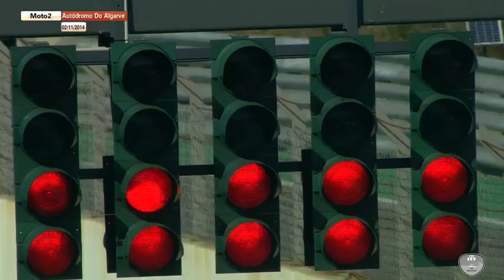FIM CEV Repsol Valencia Moto2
Enjoy the full race of the Moto2 FIM CEV Repsol Valencia